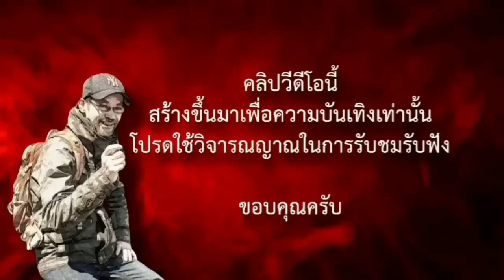พรานเย็นชากับจ่าหัวร้อน ตอนที่ 2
เมื่อทหารไม่เชื่อพรานความสูญเสียจึงเกิดขึ้น แล้วความดื้อรั้นของทหารจะลดลงหรือไม่ ตามมาจะโม้ต่อแล้วนะ